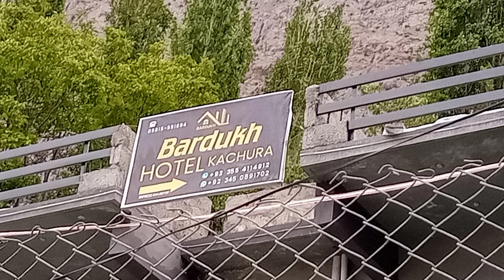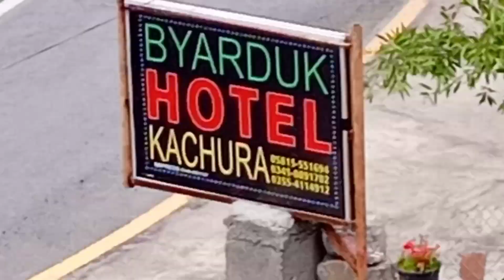Kachura Skardu | lower & Upper Cachura lake | Gilgit Baltistan | Hunza valley | Travel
Kachura one of the beatiful valley in Skardu district has two beautiful Lakes name Upper Kachura Lake and Lower Kachura Lake situated at the height of 2,500 m.There is a Resort at Lower Kachura Lake known as Shangrila Resort a popular tourist destination for the local as well as foreign tourists.

The Katpana Desert or Cold Desert is a high-altitude desert located near Kachura Skardu in District Shigar, Gilgit-Baltistan, Pakistan. The desert contains large sand dunes that are sometimes covered in snow during the winters. Situated at an elevation of 2,226 metres (7,303 ft) above sea level, the Katpana Cold Desert is one of the highest deserts in the world.

Hey! This is Syed Imran.
I Love to make Videos Related to travel and food. I belongs to Karachi Pakistan . I love to explore Beautiful Places of World. I am nature loving person and a foodie. I Love to share the bright side of My country. I hope you will enjoy diversify culture and amazing cuisine of Pakistan.